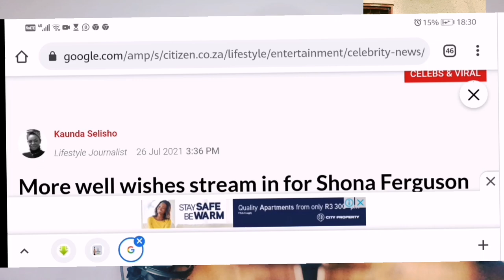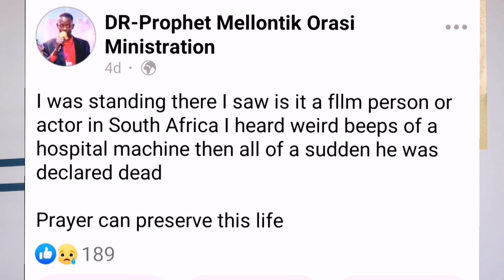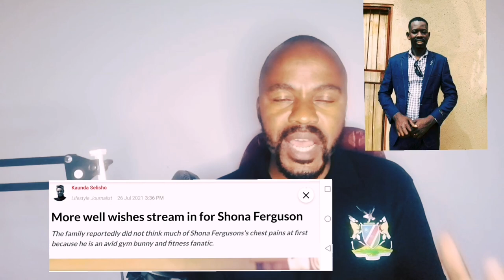Prophecy by Zim charlatan. On Shona Ferguson